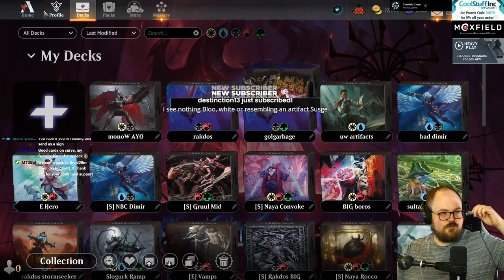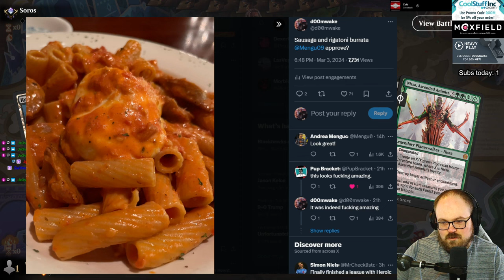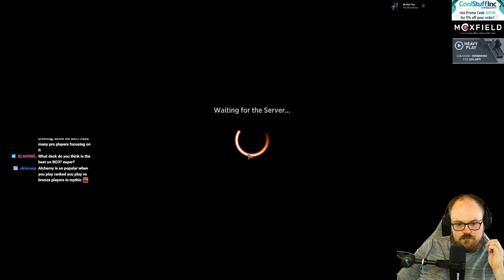GOLGARBAGE TO THE TOP?! | Golgari Midrange | Standard | MTG Arena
Match Timestamps:
00:00 Deck Tech
02:12 Round 1
14:07 Round 2
24:05 Round 3
44:22 Round 4
57:12 Round 5